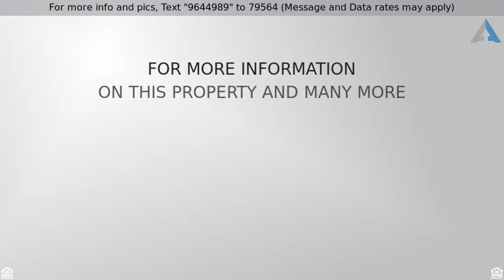Priced at $1,650,000 - 8421 E VALLEY VISTA Circle, Mesa, AZ 85207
This exquisite luxury home at the top of Las Sendas FOREVER UNOBSTRUCTED mountain & city light views!*The dramatic entry leads to the stunning palatial estate w/exposed beams, groin-vault and coffered ceilings and open living area*The travertine & inlaid flooring thru out leads to a kitchen complete with huge island/bar, SS Appls, warming drawer, dbl oven gas range, ice maker, rich custom Alder wood cabinetry & granite tops*The dining area, family & living rooms combine to offer endless entertaining options with wall of glass option to open entirely to patio & backyard pool/spa*Motorized  Sunscreens detect sun/wind across all patio area windows. Enjoy movie/TV viewing in your own Theater*Den/Office has built-in desk & luxurious cabinetry*This lovely master suite is complete w/cantera..more fireplace, sitting room & massive closet w/superior built-in "Classy Closets"*Spacious en-suite features double vanities, sunken garden jetted tub and oversized extravagant shower which combine to create your personal sanctuary*Step out onto this covered patio overlooking the city and your negative edge oasis pool!*The built-in gas BBQ, & gas fire pit, make for enjoyable entertaining. Add to it the additional rooftop patio and you have the epitome of outdoor living!*Don't forget the oversize/over length 4-Car Garage with a remarkably RARE enormous storage room or workshop just a step next door to the garage*This home has too many features to list, but its incomparable to any others for craftsmanship and quality!*Make an appointment today and make it yours!*You'll never want to leave this incredible resort home!